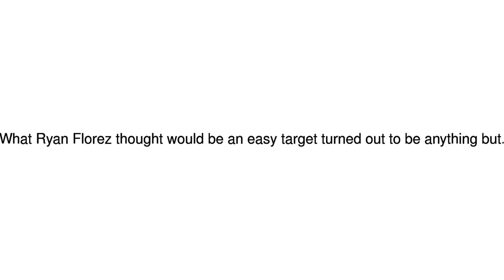News Update CCTV shows Starbucks customer tackling armed robber 25/07/17